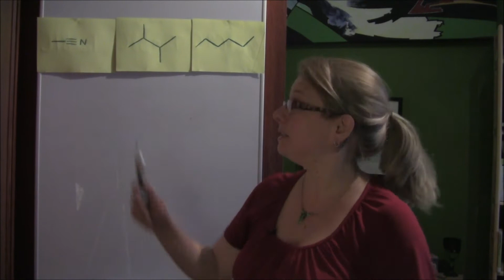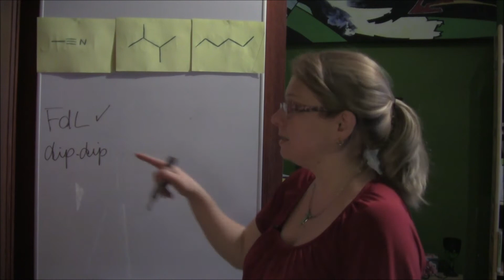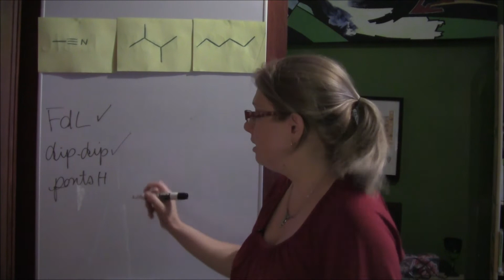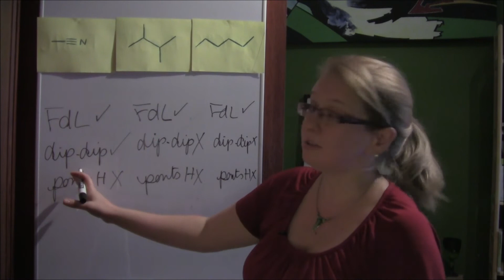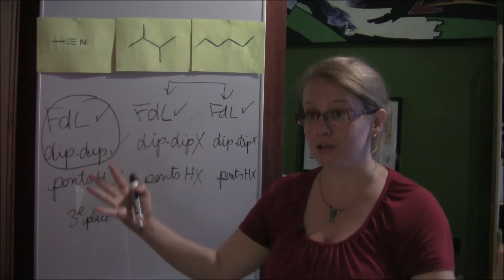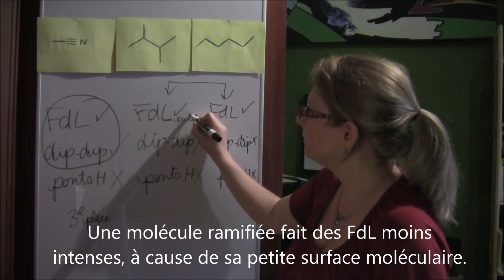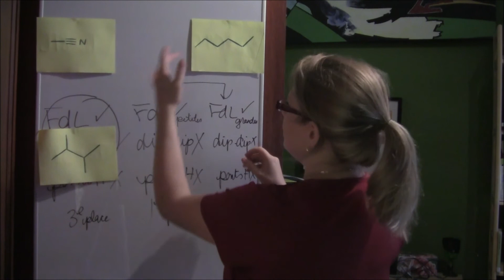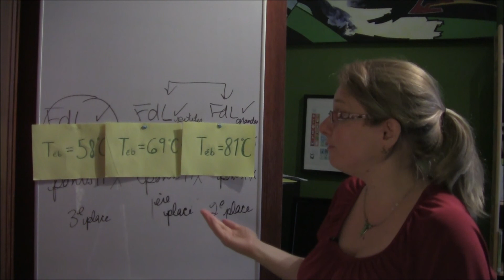Section 1.6b - Classer en ordre croissant de température d'ébullition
Appliquer les liaisons intermoléculaires pour prédire les températures d'ébullition.